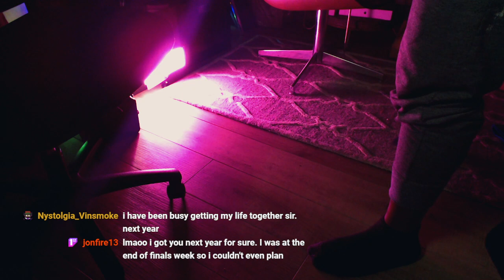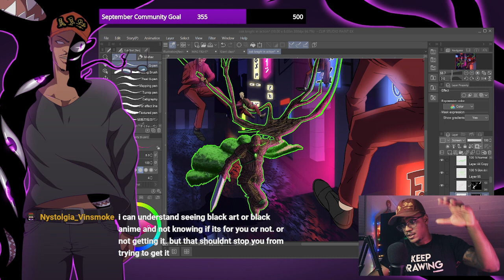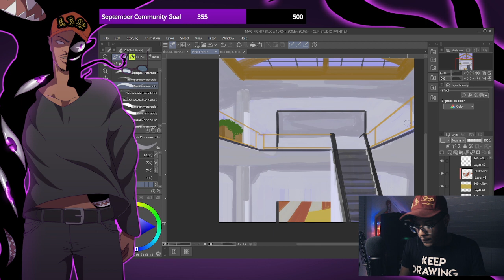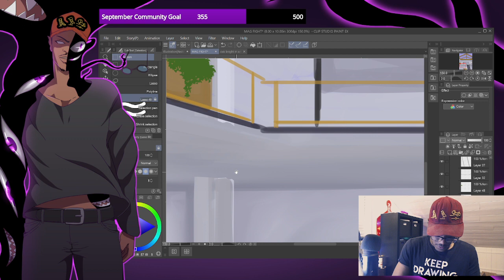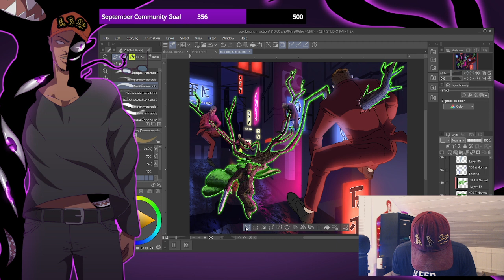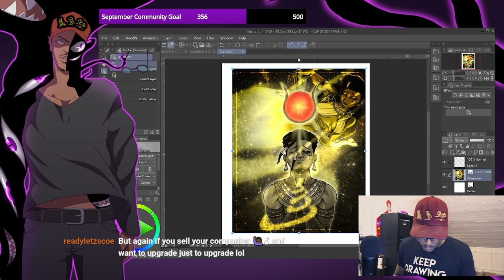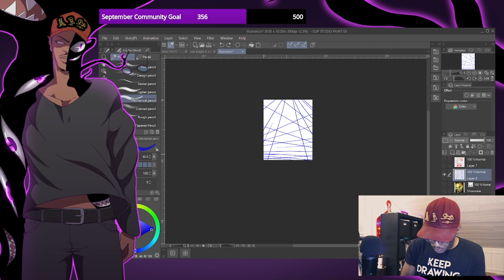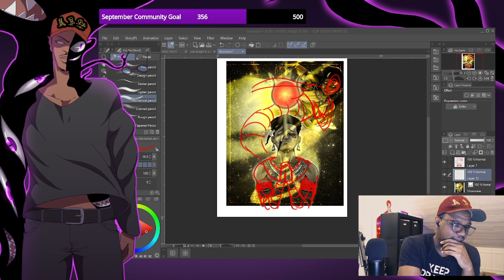Oak Knight in the City🔥🔥🔥!socials